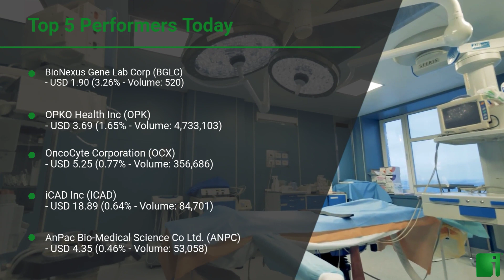InvestorChannel's Cancer Diagnostics Watchlist Update for Tuesday, June 15, 2021, 16:06 EST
Watchlist Companies:
- BioNexus Gene Lab Corp (BGLC) USD 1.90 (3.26%)
- OPKO Health Inc (OPK) USD 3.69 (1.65%)
- OncoCyte Corporation (OCX) USD 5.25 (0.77%)
- iCAD Inc (ICAD) USD 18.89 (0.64%)
- AnPac Bio-Medical Science Co Ltd.  (ANPC) USD 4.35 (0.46%)
- VolitionRx Ltd (VNRX) USD 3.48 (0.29%)
- AEON Global Health Corp (AGHC) USD 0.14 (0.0%)
- Angel PLC (ANPCY) USD 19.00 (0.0%)
- Epigenomics AG (EPGNF) USD 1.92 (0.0%)
- Immunovia AB  (IMMVF) USD 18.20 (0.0%)
- Interpace Biosciences Inc (IDXG) USD 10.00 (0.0%)
- MDxHealth SA (MXDHF) USD 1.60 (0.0%)
- MedX Health Corp (MDX.V) CAD 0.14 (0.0%)
- Oncimmune Holdings pcl (OCMMF) USD 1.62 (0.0%)
- Pacific Edge Limited (PFGTF) USD 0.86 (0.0%)
- Hologic Inc (HOLX) USD 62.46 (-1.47%)
- BioMark Diagnostics Inc (BUX.CN) CAD 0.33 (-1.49%)
- StageZero Life Sciences Ltd (SZLS.TO) CAD 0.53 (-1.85%)
- Exact Sciences Corp (EXAS) USD 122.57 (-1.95%)
- Aspira Womens Health Inc. (AWH) USD 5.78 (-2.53%)
- AXIM Biotechnologies Inc. (AXIM) USD 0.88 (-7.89%)
- Todos Medical Ltd (TOMDF) USD 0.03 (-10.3%)